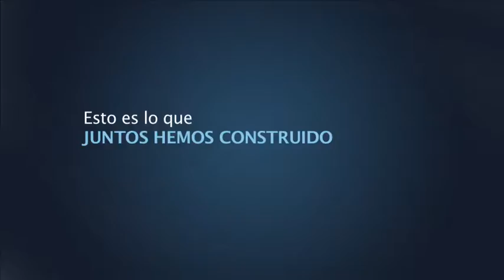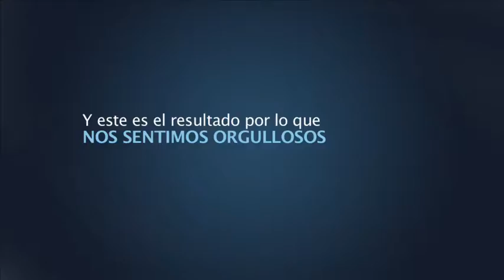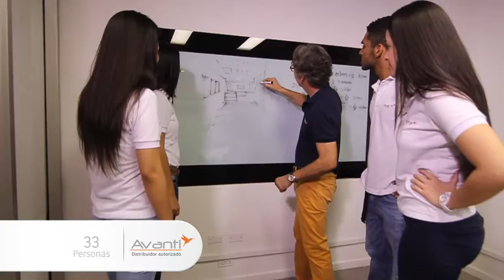Tecnoglass. Gracias! - Video testimonial de celebración.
Video que recoge los testimonios de agradecimiento hacia la empresa de trabajadores de las diferentes empresas que conforman el grupo empresarial. Conceptualizado para unir el agradecimiento de los empleados con los beneficios que lleva la empresa a toda la comunidad.

Para nuestros servicios, contáctenos en:
PBX: (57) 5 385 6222
Carrera 51B No. 76 - 136 Of. 404
Barranquilla, Col.
Face: Pópuli - Agencia de Publicidad